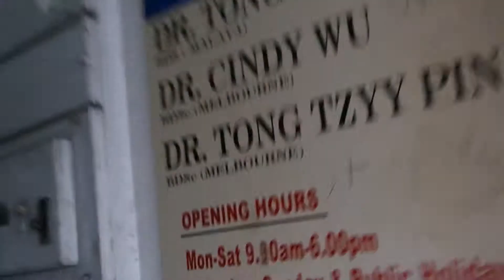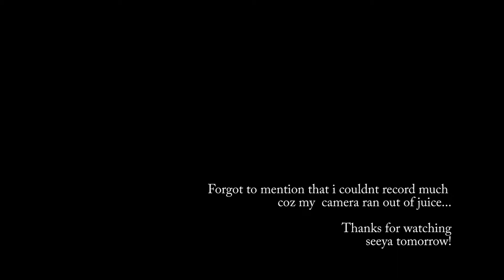Day 269 (260914) Culture here, Culture there